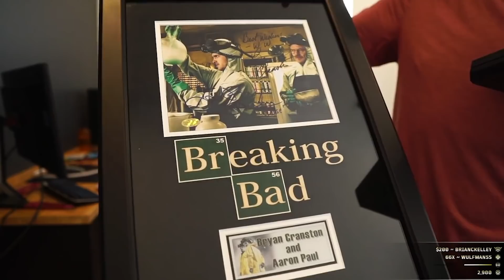Building My 2021 Streaming & Gaming Set-up w/ FemSteph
Title: Notaker - Into the Light